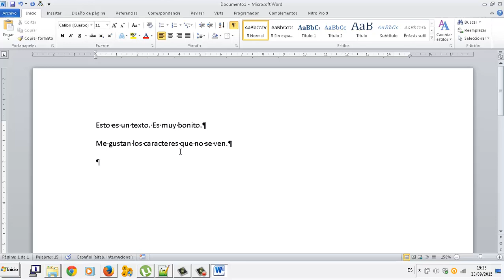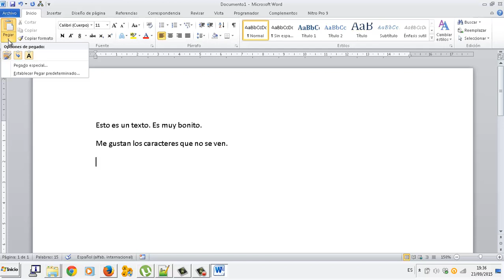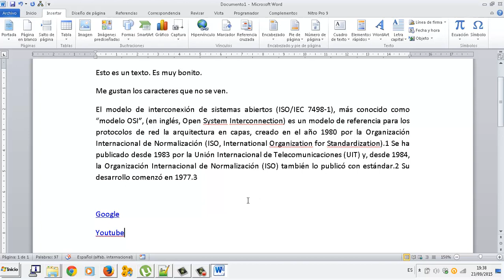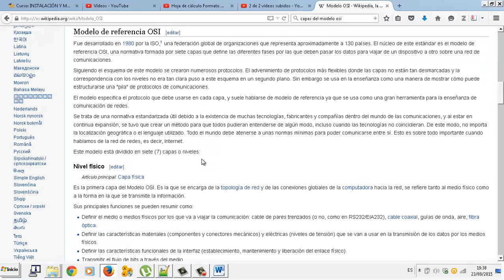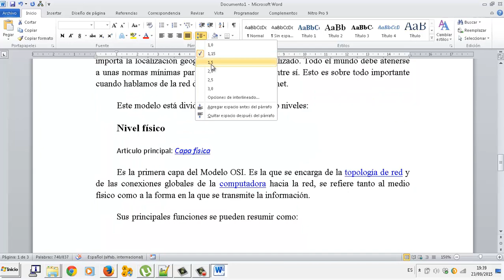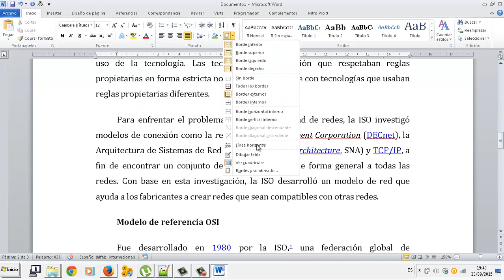Bordes Sombreado Caracteres no imprimibles Enlaces Editor de texto Word OACE FPB 2